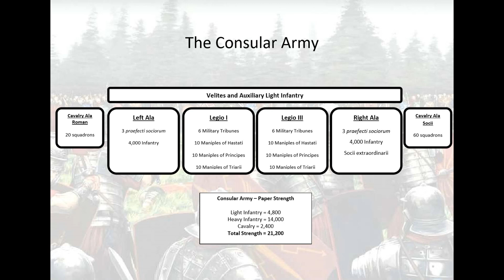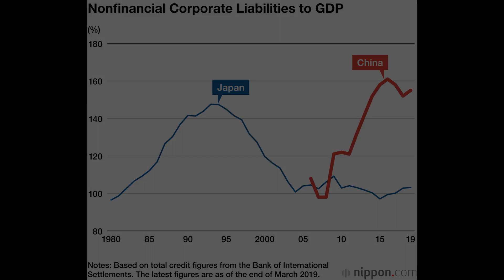hypohistericalhistory TikTokers QandA number 1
TikTok QandA for history geeks only.